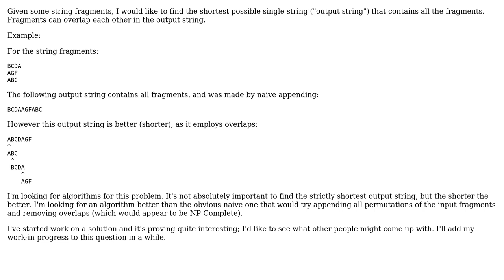Shortest Common Superstring: find shortest string that contains all given string fragments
With thanks & praise to God, and with thanks to the many people who have made this project possible! You are responsible for your own actions.